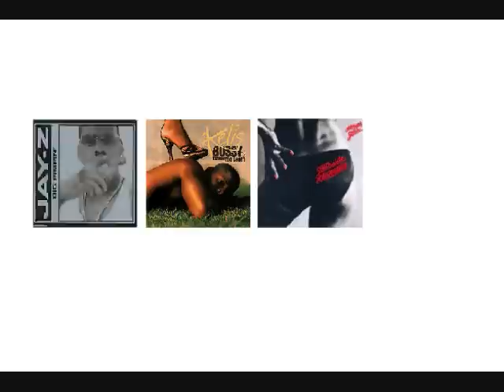Girl Talk Sample Guide - Play Your Part Pt 1, from Feed the Animals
A Girl Talk sample guide video for Play Your Part Pt. 1, track 1 on Feed the Animals. This is a revised and reuploaded version by me.

0:00 Roy Orbison - "Oh, Pretty Woman"
0:01 UGK featuring OutKast - "International Player's Anthem (I Choose You)"
0:01 The Spencer Davis Group - "Gimme Some Lovin'"
0:03 TTC - "J'ai Pas Sommeil"
0:42 DJ Funk - "Pump That Shit"
0:55 Cupid - "Cupid Shuffle"
1:08 Pete Townshend - "Let My Love Open the Door"
1:18 Unk - "Walk It Out"
1:58 Twisted Sister - "We're Not Gonna Take It"
2:04 Huey Lewis and the News - "The Heart of Rock & Roll"
2:13 Lil Mama - "G-Slide (Tour Bus)"
2:29 Ludacris featuring Shawnna - "What's Your Fantasy"
2:36 Jurassic 5 - "Baby Please"
2:36 Temple of the Dog - "Hunger Strike"
2:48 Birdman featuring Lil Wayne - "Pop Bottles"
3:01 Rage Against the Machine - "Freedom"
3:02 Aaliyah featuring Timbaland - "We Need a Resolution"
3:02 Birdman and Lil Wayne - "Stuntin' Like My Daddy"
3:05 T.I. - "What You Know"
3:17 Edwin Starr - "War"
3:41 Sinead O'Connor - "Nothing Compares 2 U"
4:13 Shawnna - "Gettin' Some"
4:32 Jay-Z featuring UGK - "Big Pimpin'"
4:33 Kelis featuring Too $hort - "Bossy"
4:34 Southside Movement - "Save the World"